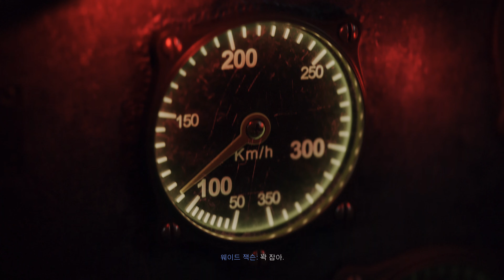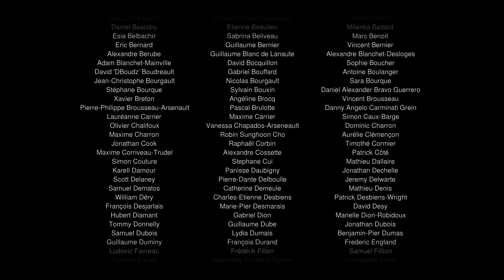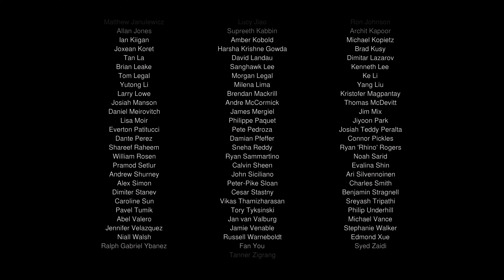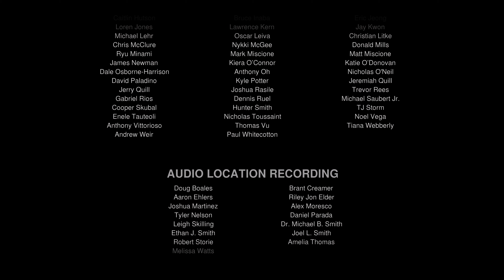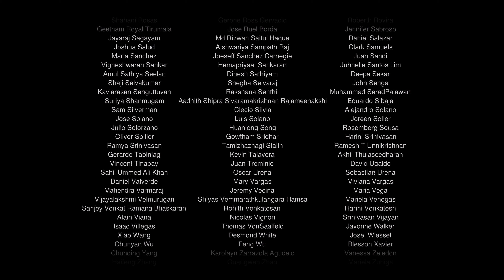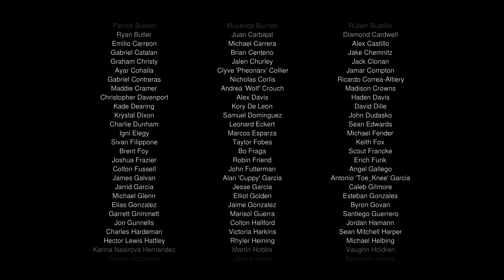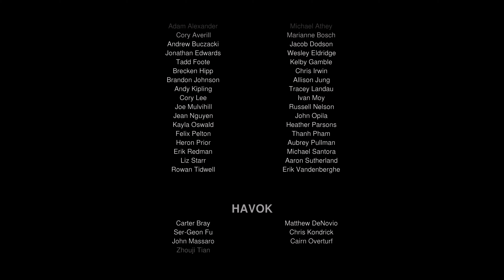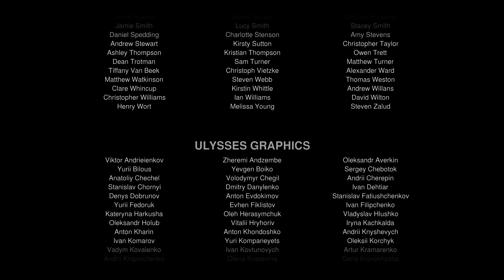콜 오브 듀티 뱅가드 PS5 (Call of Duty Vanguard) 미션9 - 제4제국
모던2만 믿습니다. 이번 작은 좀 많이 아쉽네요.